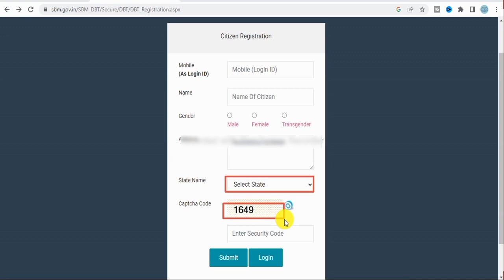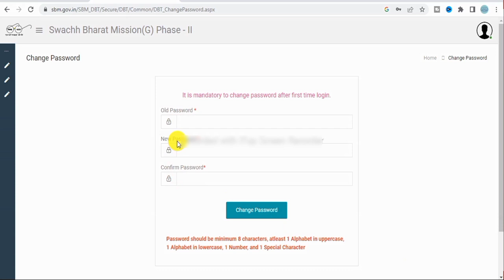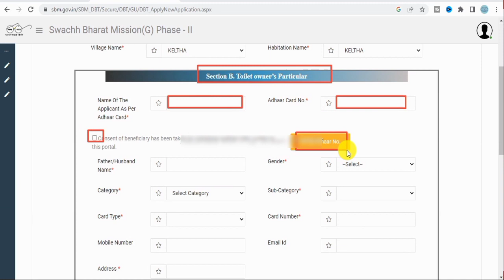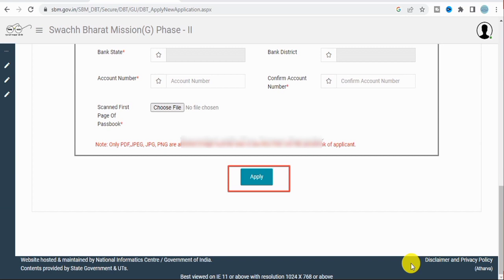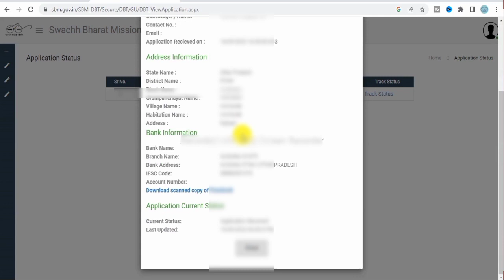sauchalay online registration 2023 | free sauchalay online apply | how to apply letrine | sbm apply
Ranjeet singh

free sauchalay online apply
how to apply letrine
sbm apply
sauchalay online kaise kare
sauchalay list kaise dekhe
sauchalay ka paisa kaise check kare
sauchalay online registration 2022 up
free sauchalay online apply kaise kare
sbm apply online
sbm gramin apply online
how to apply letrine online gramin
how to apply online registration assam
how to apply toilet online

audio accessories from sounce
CE+PC Product
redmi note 10T 5G
best deal 199 rupee